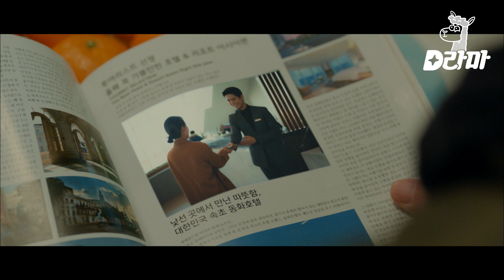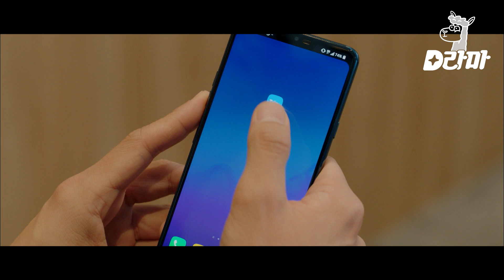뒤에서 엿먹이는 최 이사에게 당하고만 있지 않는 송혜교! | 남자친구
tvN [남자친구] : 한 번도 자신이 선택한 삶을 살아보지 못한 차수현과 자유롭고 맑은 영혼 김진혁의 우연한 만남으로 시작된 설레는 로맨스 드라마